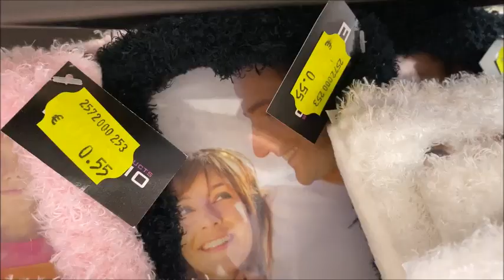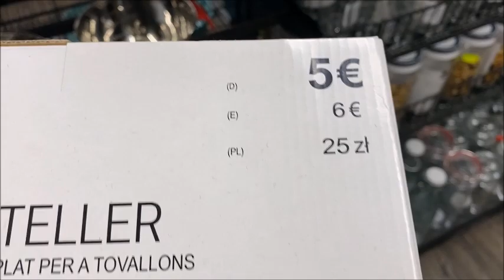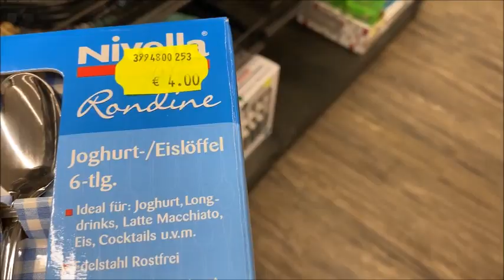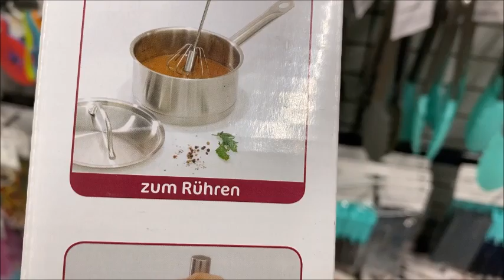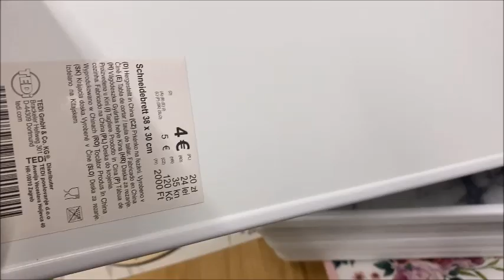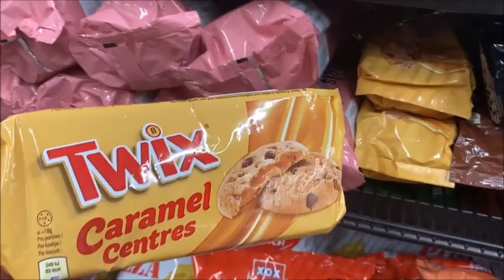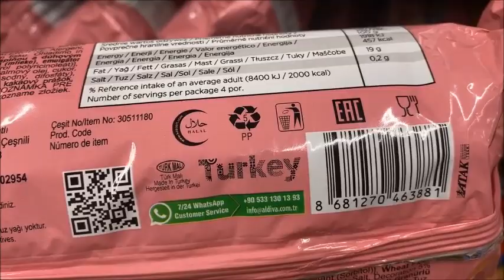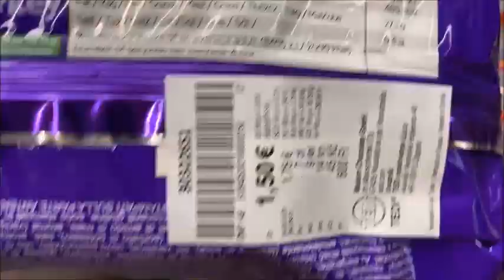Tedi 29 11 2021هادشي بزاف 😲😲جديد شبيه أكسيون 😍بلاطويات راقية 🤩🤩و ديكورات 😍😍روعة